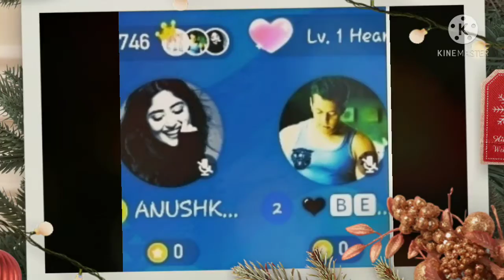When i see you first time || Adorable moments with Anushka Rajput 🖤🖤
Sweet Moments with Anushka Rajput. i Really Thank full for her to give me Such a sweet expression ❤️
Anushka Rajput 🖤